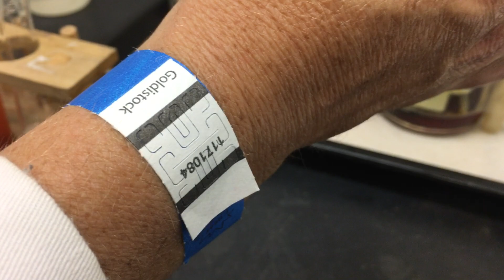chem152exp6partb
video for experiment 6 part B, chemical periodicity for chem 152 at mesa College